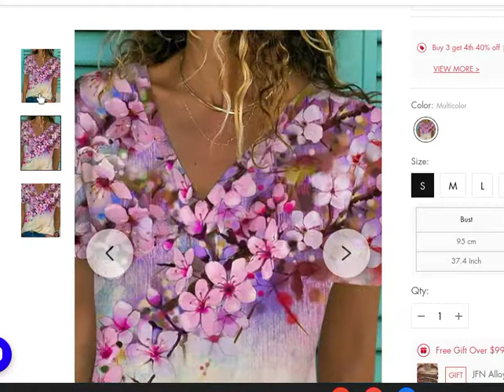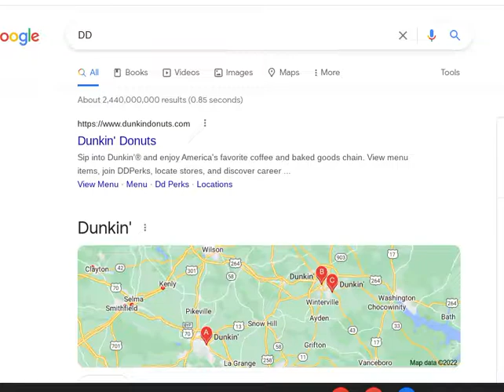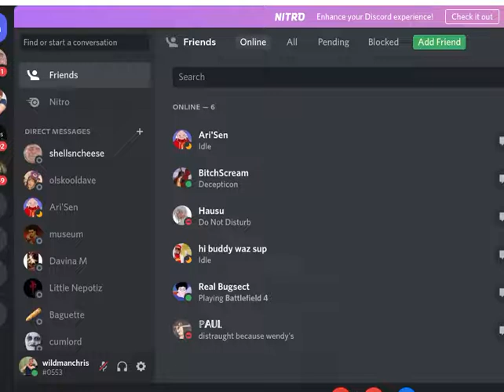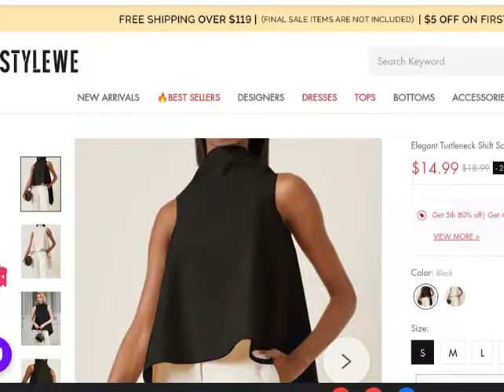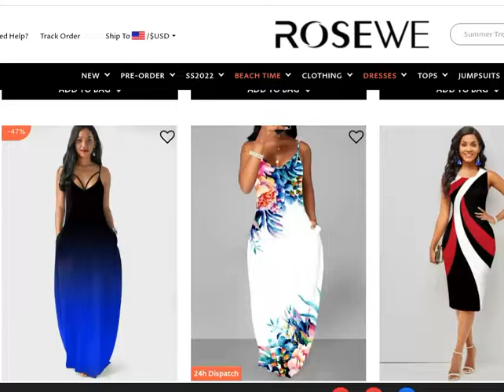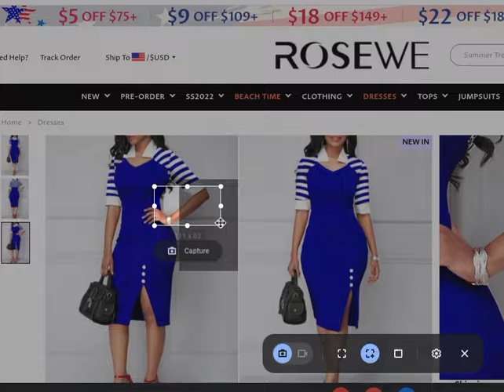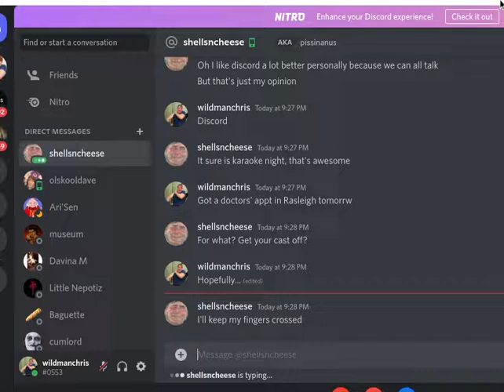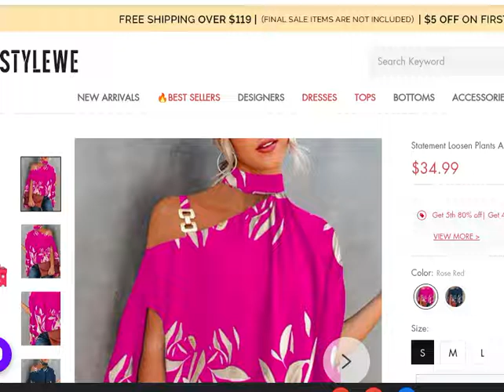CHESS games, lol